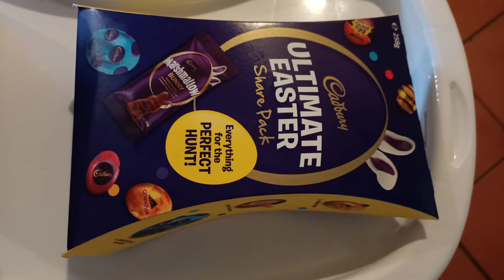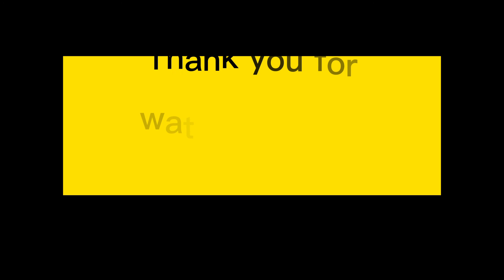Easter Sunday morning! My bisita kami.. 🥰❤️😍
Easter Sunday with my babies. Super happy ang aming Ate Kathleen at kuya Jimboy nag enjoy talaga sila...❤️🥰😍